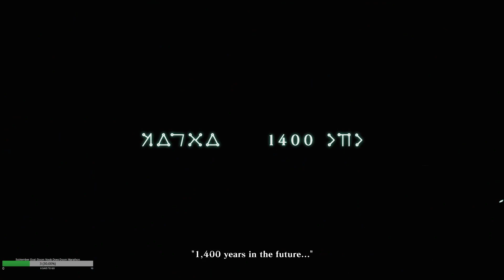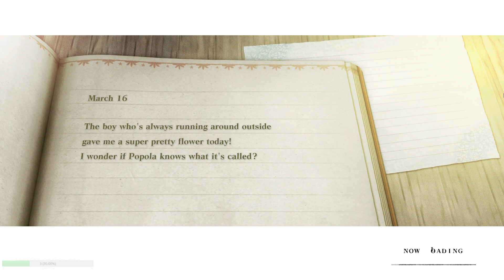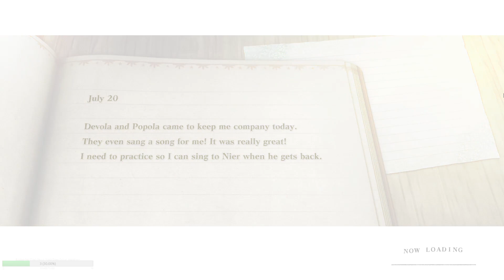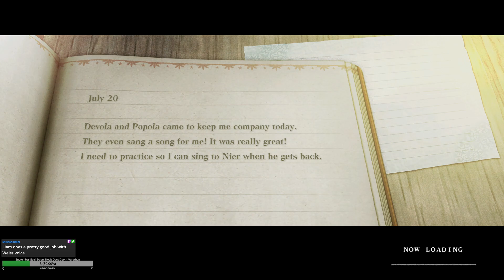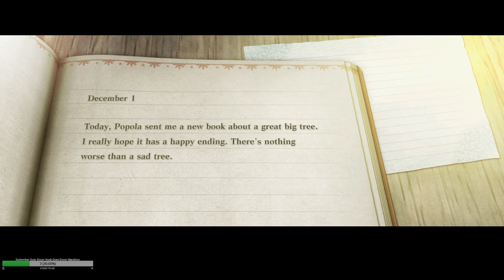PS4 is borked party! (NieR Replicant Day 1)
Context for the title: my PS4's HDMI port stopped outputting so I'm currently unable to get a picture from my PS4 lol -- Watch live